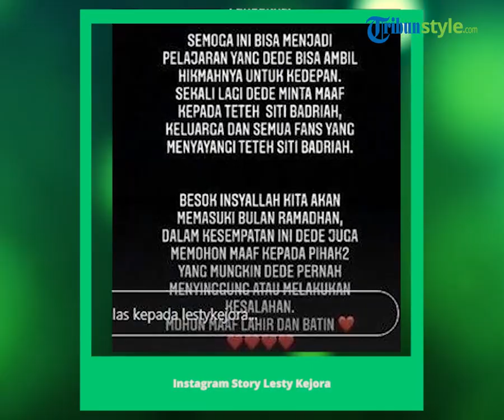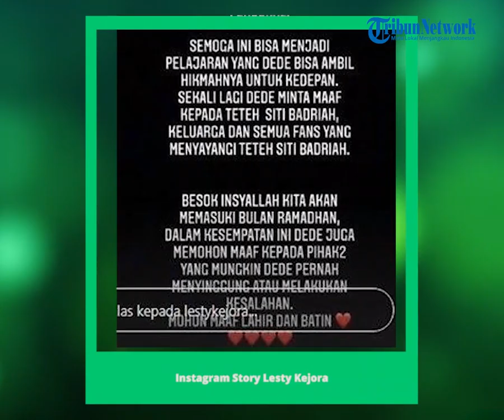Konflik Lesti Sibad Jadi Kontroversi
TRIBUNSTYLE.COM - Lesti Kejora meminta maaf usai pernyataannya tentang suara Siti Badriah yang dinilai jelek menuai kontroversi.

Dalam konten tersebut, Lesti diminta mengurutkan pendangdut dengan suara terbagus sampai terjelek dari 5 nama yang disodorkan.

Ada lima nama artis yang diminta Boy William untuk diurutkan.

Di antaranya Ayu Ting Ting, Cita Citata, Siti Badriah, Via Vallen hingga Nella Kharisma.

Meski sempat kaget dengan pertanyaan itu, Lesti pun tetap menjawabnya dan mengurutkan penyanyi dangdut bersuara bagus sampai yang terjelek.

Siti Badriah rupanya berada di urutan terakhir versi Lesti.

Lesti Kejora akhirnya buka suara usai pernyataannya tentang suara Siti Badriah jelek menuai kontroversi.

Jebolan D'Academy itu kini akhirnya meminta maaf melalui unggahan di Instagram Story-nya.

"Assalammualaikum teman-teman semua".

"Hari ini dede mau menyampaikan permintaan maaf dede yang sebesar-besarnya kepada teteh Siti Badriah dan semua orang yang menyayanginya".

"Karena konten dede dengan kak Boy sudah menyinggung dan menyakiti hati," tulis Lesti Kejora dikutip Tribun Style dari Instagram Story-nya, Selasa (13/4/2021).

Kekasih Rizky Billar itu mengaku tidak ada maksud untuk menyinggung hati Siti Badriah.

"Dede mohon maaf dari hati yang paling dalam".

"Bahwa sesungguhnya dede tidak pernah ada maksud untuk tidak menghargai rekan seprofesi dede," tutur Lesti Kejora.

Tak hanya itu, Lesti Kejora juga mengaku mengenal baik sosok pelantun 'Lagi Syantik' tersebut.

"Apalagi dede juga mengenal baik teteh Siti secara personal," sambungnya lagi.

Dia pun berjanji akan menjadikan kejadian ini sebagai pelajaran yang berharga.

"Semoga ini bisa menjadi pelajaran yang dede bisa ambil hikmahnya untuk ke depan.

Sekali lagi dede minta maaf kepada teteh Siti Badriah, keluarga dan semua fans yang menyayangi teteh Siti Badriah," ujar Lesti Kejora.

Tak ketinggalan, penyanyi muda itu juga meminta maaf ke semua pihak yang mungkin saja pernah disakiti oleh dirinya.

"Besok Insya Allah kita akan memasuki bulan Ramadhan.

Dalam kesempatan ini dede juga memohon maaf kepada pihak-pihak yang mungkin dede pernah menyinggung atau melakukan kesalahan.

Mohon maaf lahir batin," pungkasnya.

Jujur, semua konten kita itu tujuannya hanya satu, yaitu untuk menghibur kalian semua, tanpa ada maksud buat menyinggung/menyakiti pihak mana pun," tulis Boy dalam Instagram Story, Senin (12/4/2021).

Dalam klarifikasinya, Boy turut menyampaikan permintaan maaf.

Ia juga mengaku telah menyelesaikan permasalahan itu dengan semua pihak yang bersangkutan.

"Gue sebagai nahkoda konten tersebut ingin meminta maaf untuk pihak-pihak yang merasa kurang nyaman atas pertanyaan yang ada di konten tersebut.

Gue pribadi udah mengklarifikasi secara langsung dengan pihak yang bersangkutan, dan dari kita sudah clear," lanjutnya.

Artikel ini telah tayang di Tribunstyle.com dengan judul Ucapannya Tuai Kontroversi, Lesti Kejora Akhirnya Minta Maaf Usai Sebut Suara Siti Badriah Jelek,
Penulis: Joni Irwan Setiawan
Editor: Amirul Muttaqin